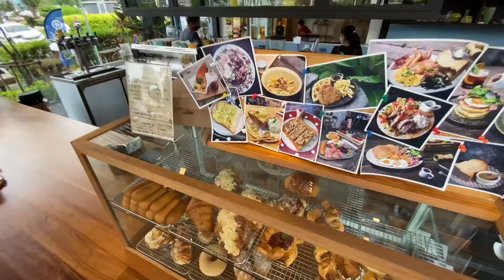Phuket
Trip 20-22 November 2020

iPhone11 Handheld